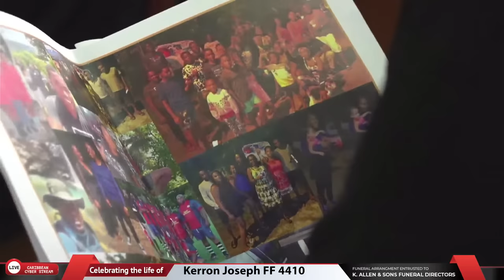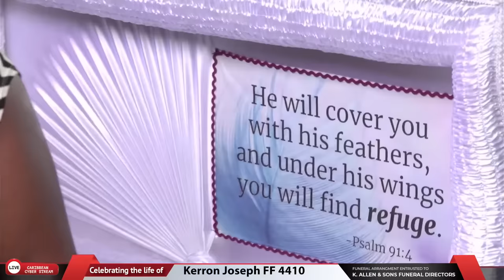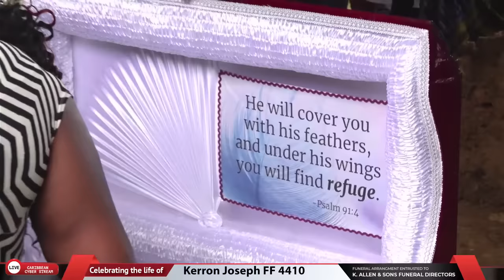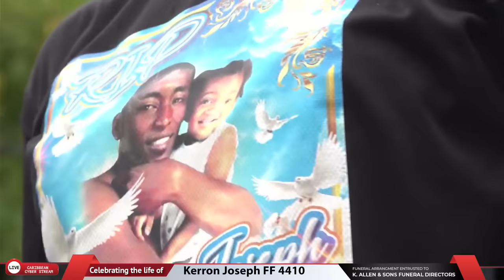Celebrating the life of FF 4410 Kerron Joseph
DATE - SATURDAY 19TH AUGUST @ 2:30pm

This memorial page is dedicated for family, friends and future generations to celebrate the life of FF 4410 Kerron Joseph.